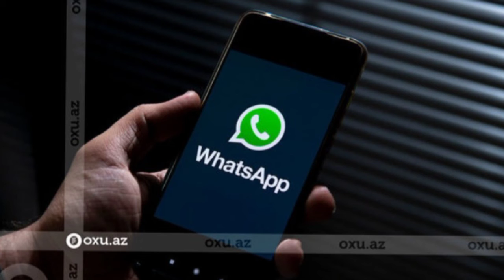“Whatsapp”dan çoxdan gözlənilən yenilik - FOTO